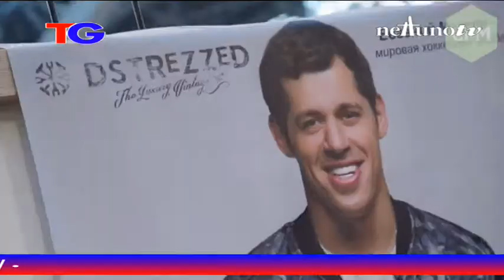Edizione delle 13.15 del Telegiornale di Nettuno Tv - 1 Marzo 2018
Per lo sport Francesco Bolognini.
Regia di Daniele Romagna.